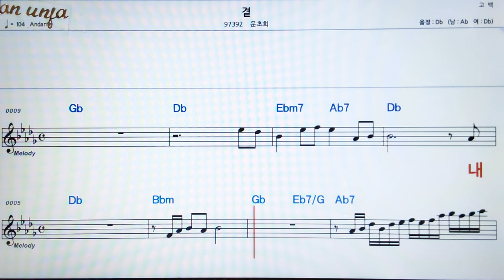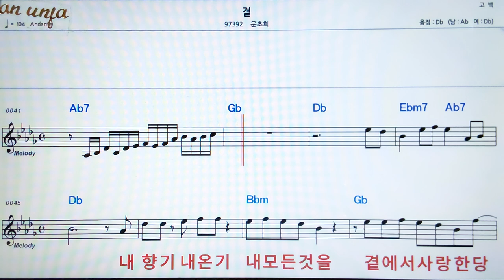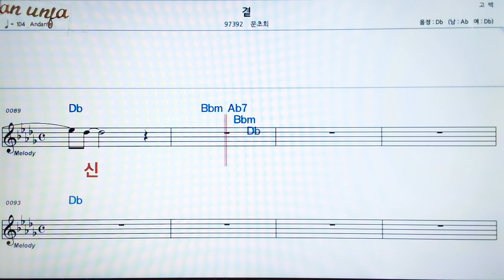곁/문초희👍악보, 기타 코드,가사,Karaoke*가라오케 반주